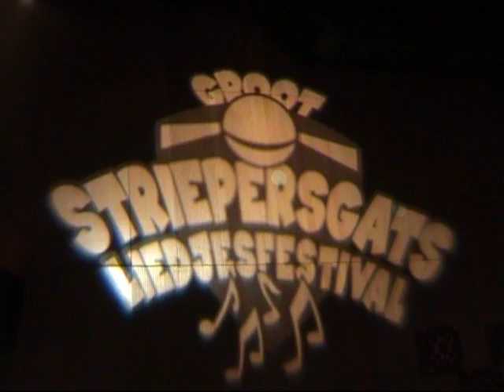IVO - Jagen.mp4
IVO tjdens het Striepersgats liedjes fetival op 13 december 2008.